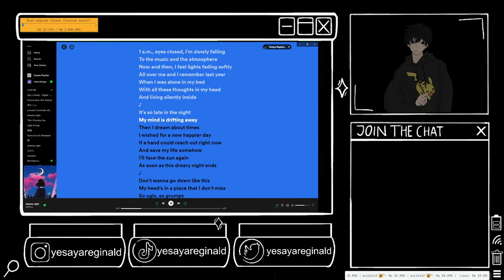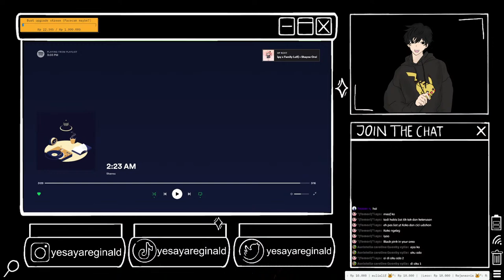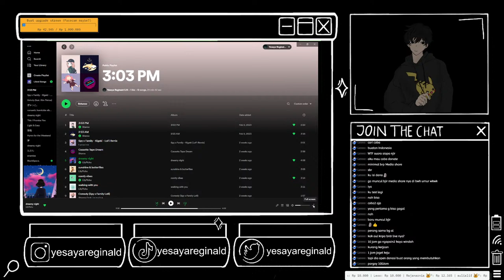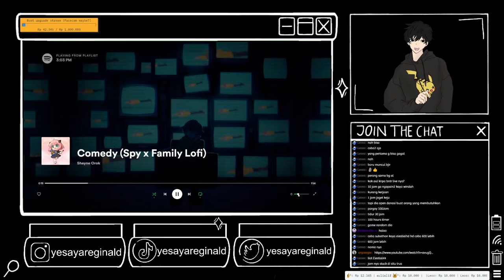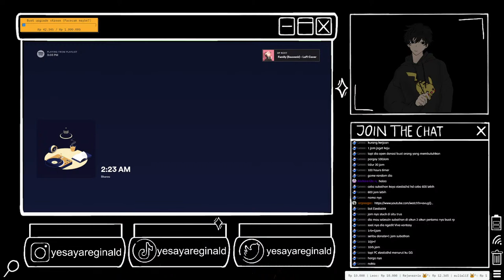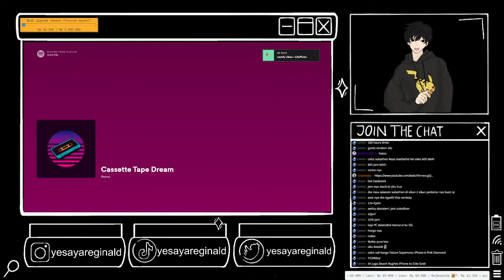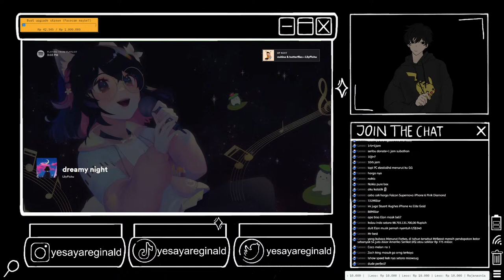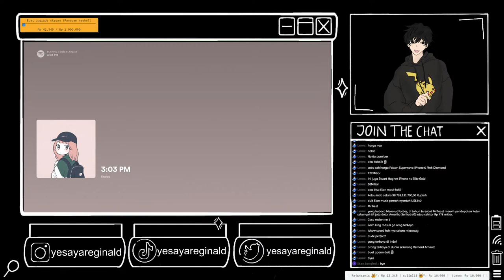(ENG/IDN) just chatting first then valorant scuff gaming time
Hello my name Xryuuga or my real name is Yesaya Reginald, I stream to entertain you guys who watching! I hope you guys like my stream! I will try to read the chat all the time!

List commands Nightbot : !commands